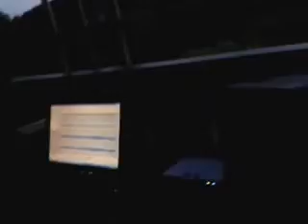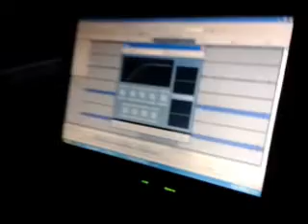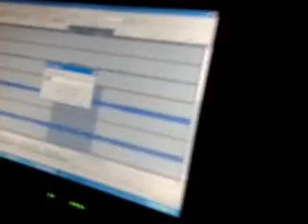Haste & Taste Mixing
Prace nad miksem w toku - oto dowód.

Work on the mix in progress - here's a proof.